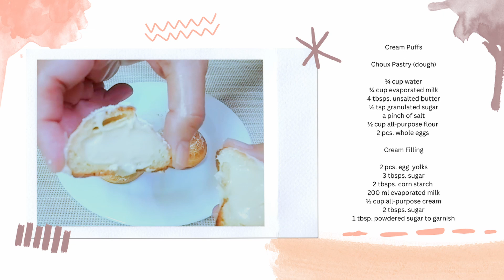Cream Puffs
These Cream Puffs are made of choux pastry balls filled with lightly sweetened pastry cream folded in whipped all-purpose cream and dusted with powdered sugar.

Ingredients are posted on the last part of the recipe video.